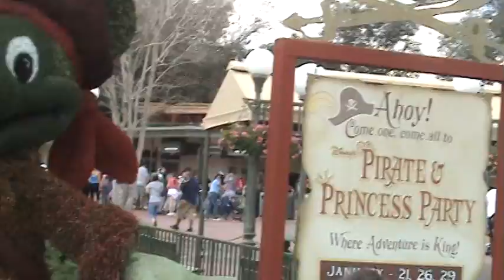walt disney world magic kingdom 2008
an artistic bush sculpted and painted to look like mickey mouse